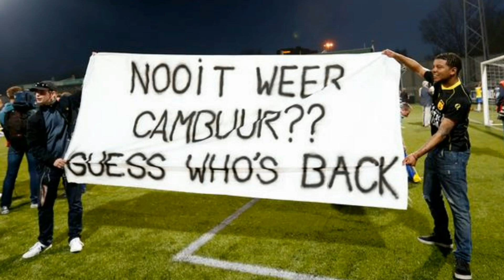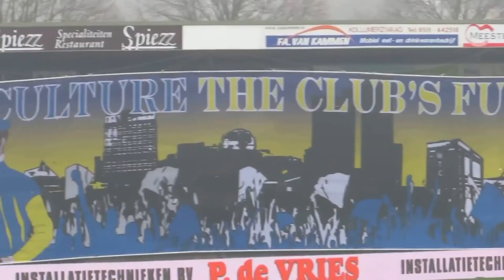The Return of The Derby (Derby Days)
Terugblik op de streek derby tussen S.C. Cambuur & S.C. Hoerenveen